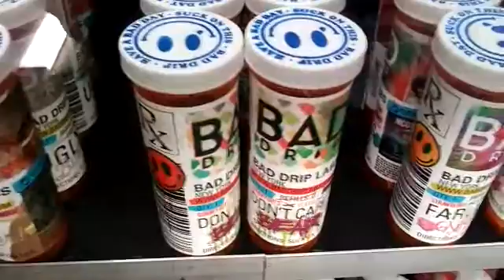NCTV45’s NewsWatch NewsBrief Nature Camp